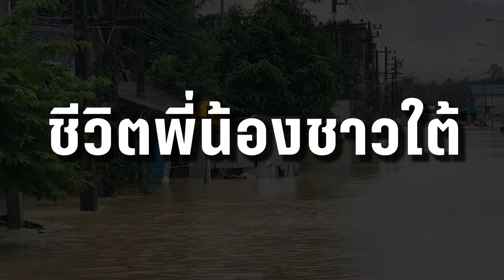ยะลาอ่วมน้ำท่วม 7 อำเภอ เข้าขั้นวิกฤต | PPTV Online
สาหัส! ยะลาน้ำท่วมเข้าขั้นวิกฤต ชาวบ้านเดือดร้อนหนัก 7 อำเภอ